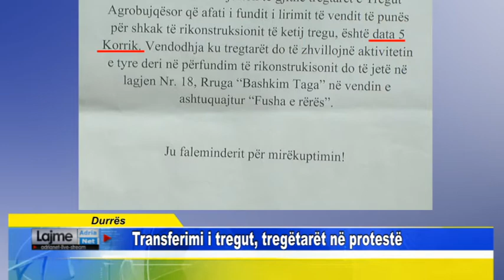Durrës Transferimi i tregut, tregëtarët në protestë